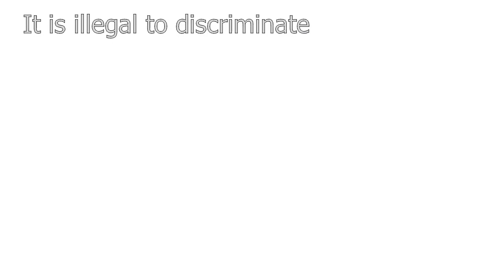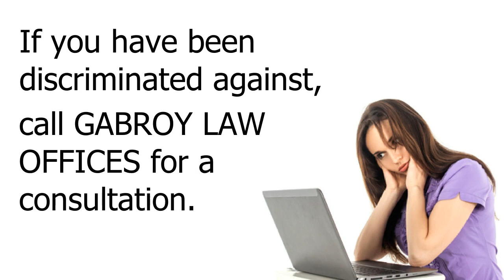Hour & Wage Disagreements Attorney Las Vegas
The GABROY LAW OFFICES has significant experience with all the various types of discrimination cases, overtime and minimum wage claims, employee contract disputes, sexual harassment claims, breach of non-compete agreements , breach of confidentiality agreements, whistleblower lawsuits, and wrongful termination cases. Our attorneys are experienced in litigating cases involving the Family Medical Leave Act or “FMLA”, cases filed under the Americans with Disabilities Act (“ADA”), Title VII of the Civil Rights Act, and other state and federal employment laws.

The GABROY LAW OFFICES represents and advises both employees and employers involved in employment related disputes. Our employment law attorneys represent employers in litigation cases, at arbitration meetings, at mediation and administrative hearings for conflicts such as wrongful discharge allegations discrimination allegations and harassment allegations.  Further, we represent individuals at unemployment hearings.